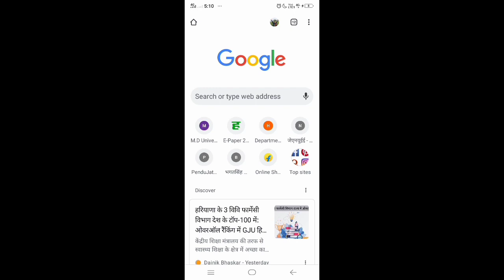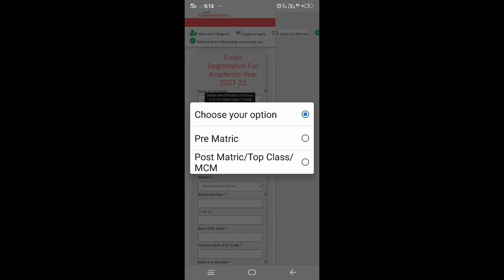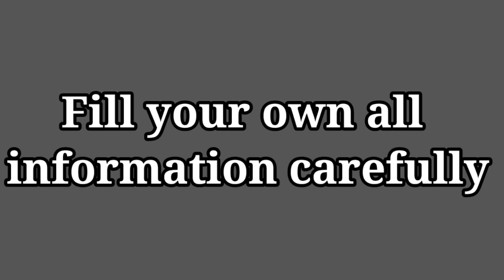12th merit base scholarship || 80% marks 10,000-20,000₹ || how to fill form || complete details